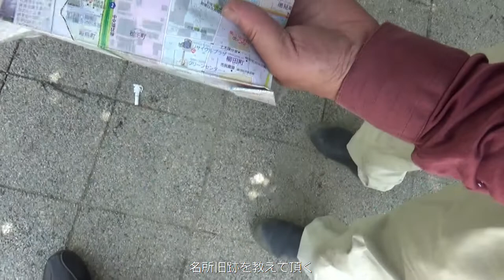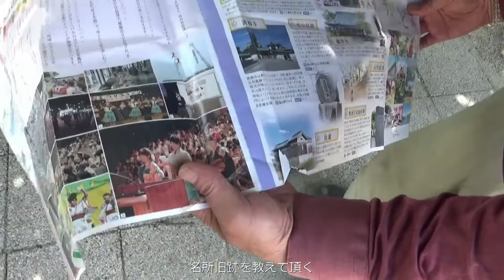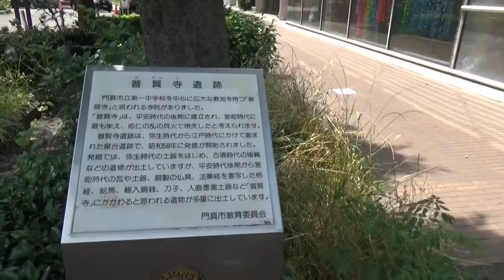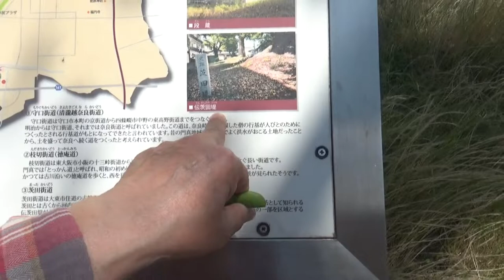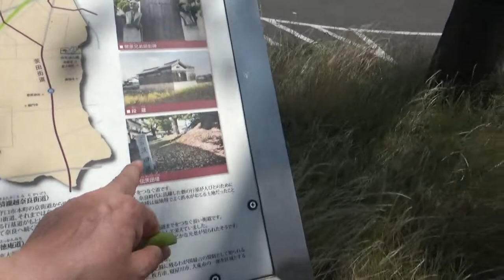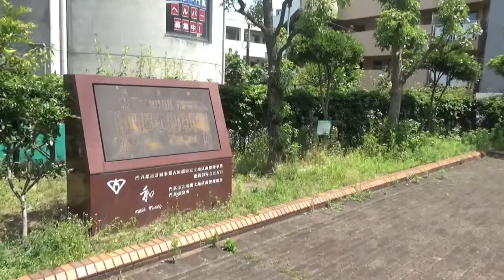門真市をウォークする。名所旧跡を教えて頂いたので 行ってみたが・・ 普賢寺公園⇨古川橋駅⇨国道163号⇨古川橋駅